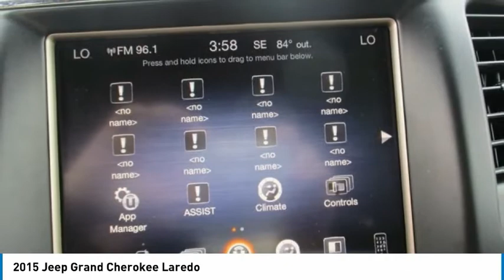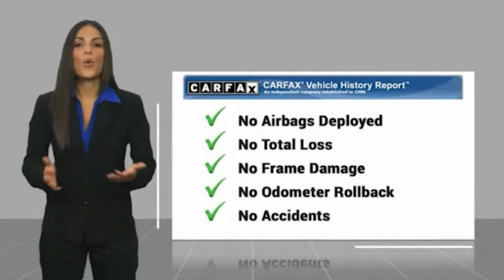2015 Jeep Grand Cherokee Laredo FOR SALE in Swansboro, NC GP5163A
Stop in today for a test drive of this U 2015 Jeep Grand Cherokee for sale in Swansboro, NC

Team Swansboro
1435 W Corbett Ave

2015 Jeep Grand Cherokee Laredo granite crystal metallic clearcoat RWD 8-Speed Automatic 3.6L V6 24V VVT   This Vehicle includes the following Packages and Options: 18  Wheel & 8.4  Radio Group (18  x 8.0  Aluminum Wheels, Nav-Capable! See Dealer for Details, and Radio: Uconnect 8.4), Quick Order Package 23E (1-Yr.